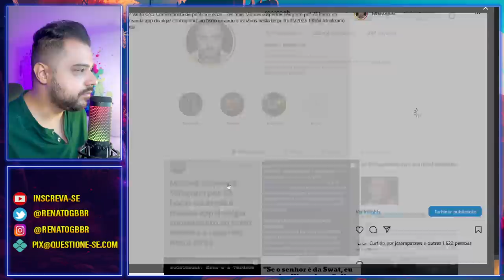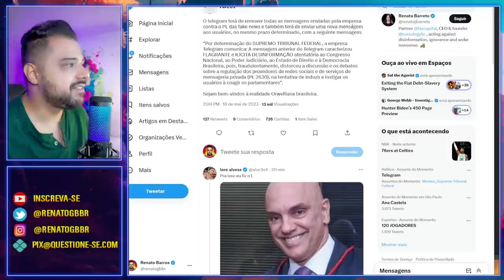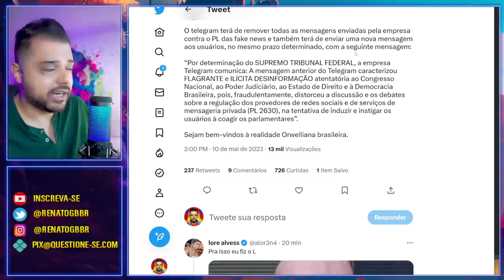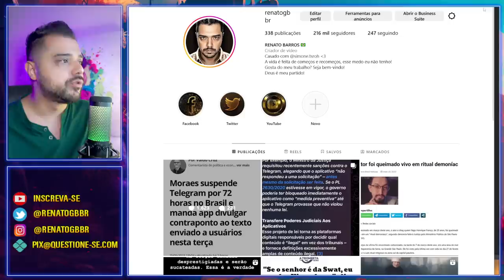Brasil caminha para o ABISMO | Mais uma PAULADA na DEMOCRACIA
O Telegram mais uma vez será tirado do ar. Agora porque compartilhou uma mensagem contra o PL da Censura.